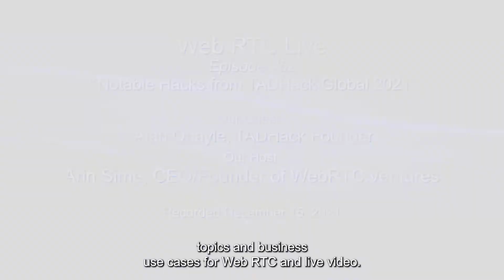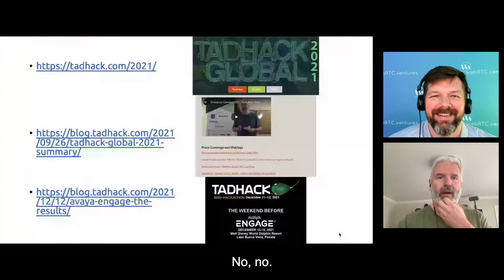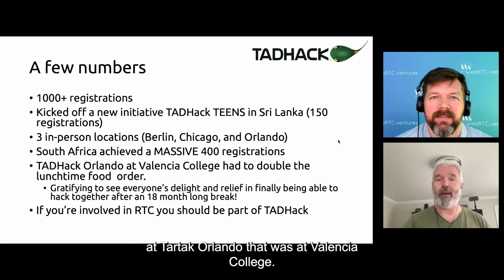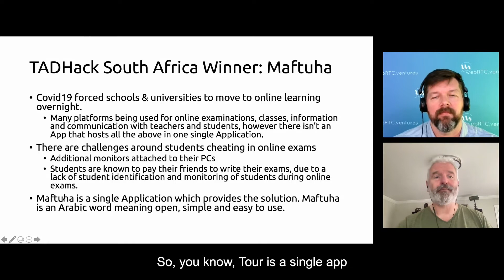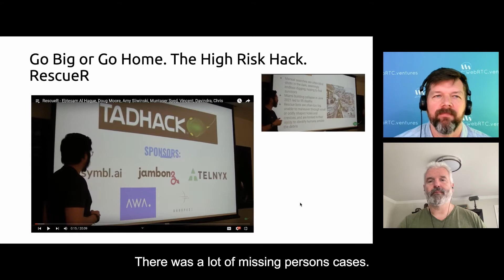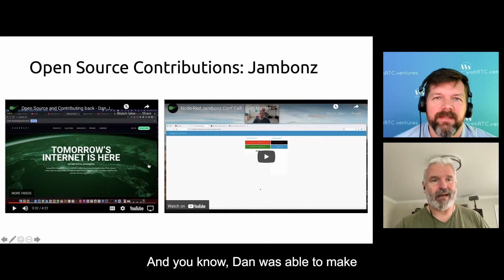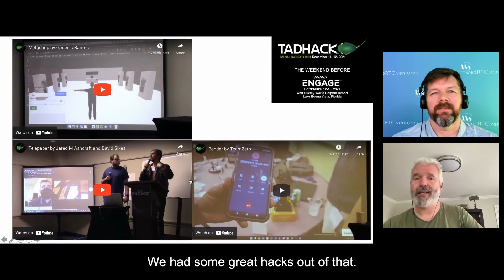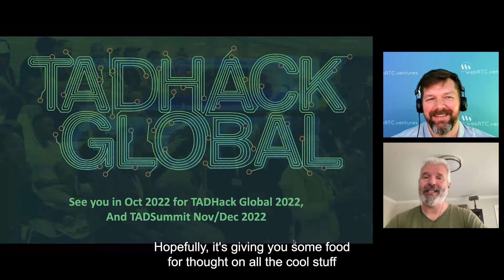WebRTC Live #62: Notable Hacks from TADHack Global 2021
We concluded a great 2021 season of WebRTC Live by shining a light on the innovative telecommunication developers from around the world. We invited TADHack founder Alan Quayle to share his favorite hacks of TadHack Global 2021. TADHack is a great endorsement of all the work everyone in our industry is doing to make telecommunications as easy and as accessible to as many people as possible.